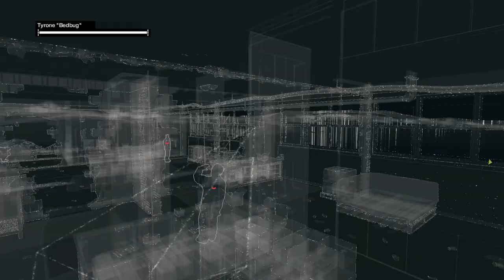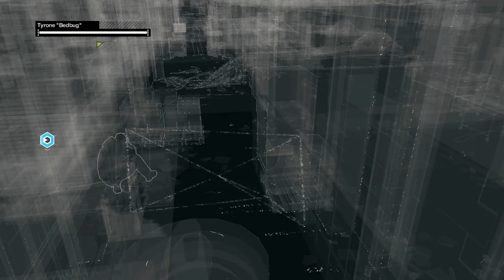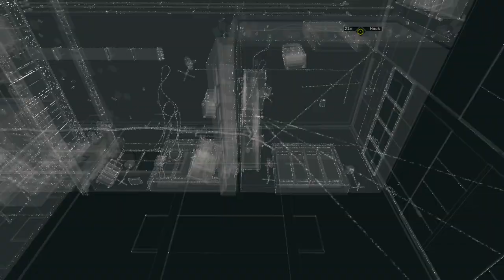Mr. Odd - Let's Play Watch Dogs [PC] - Part 24 - Planting a Bug